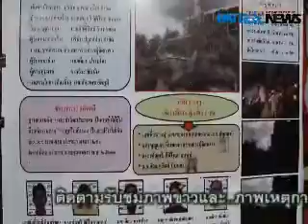13 8 57 รวบแล้ว ตำรวจภาค1 รวบผู้รับเหมาพร้อมผู้เกี่ยวข้องเหตุตึกถล่ม ที่คลอง6